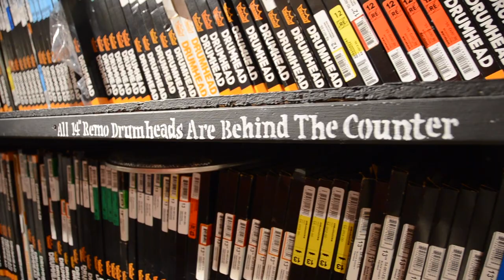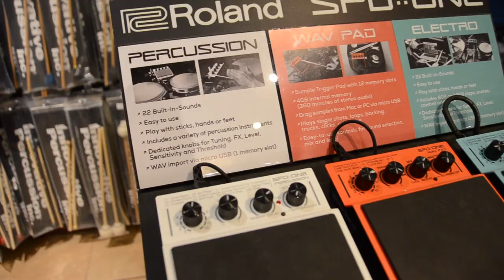Forks Montage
As many of you know, we have changed ownership and will shortly be moving to our new location here in Nashville at 308 Chestnut St. We put together this video as a small tribute to the shop we've all grown to know and love. Forks shall live on as we always have, and be run by drummers for drummers until the end of time!

Thanks to everyone for your continued love and support!